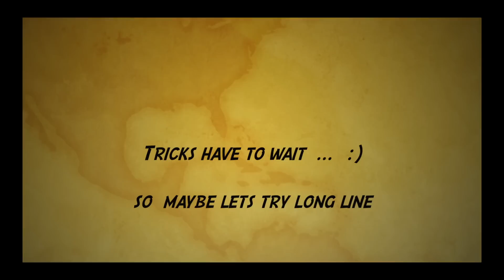Highline beginning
The short story of my highline experience. Music by Ratatat and Emancipator. I hope you'll enjoy it. For these people who, from some reasons ( copy rights e.g.) can't watch this video on Youtube, this is a link to Vimeo :)